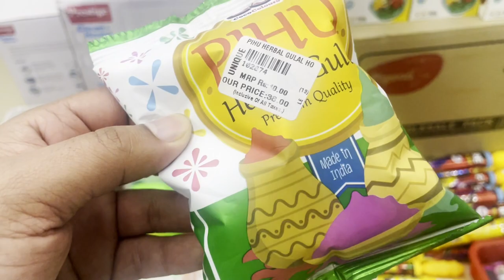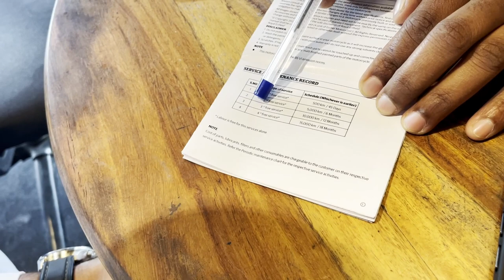Bengaluru me Nayi Bike le Li | Rajan Singh Vlogs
My Name is Rajan Singh.
I am from Agra and I create daily life family vlogs.